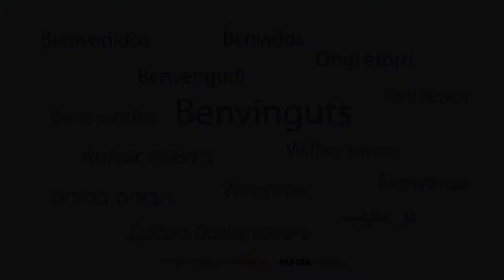Palau Reial Major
El Museu Frederic Marès i el Museu d'Història de Barcelona donen visibilitat al que fou el Palau Reial Major dels Reis de Catalunya i Aragó i a la connexió entre els diferents espais arquitectònics que actualment el conformen.